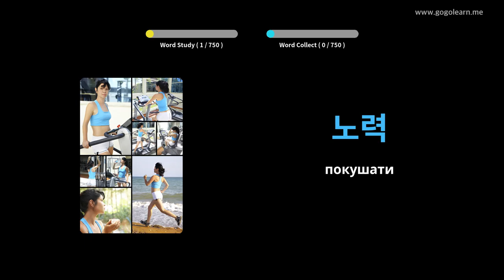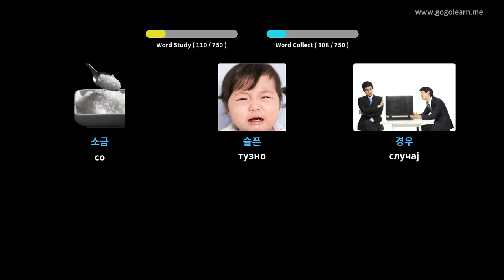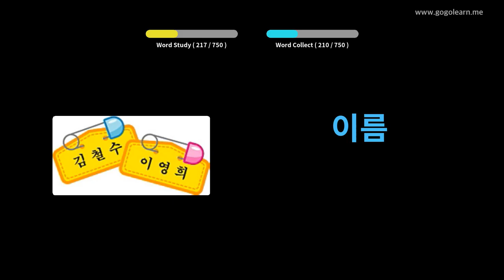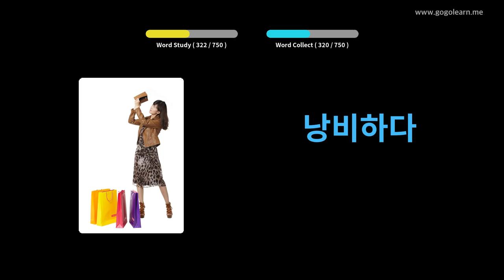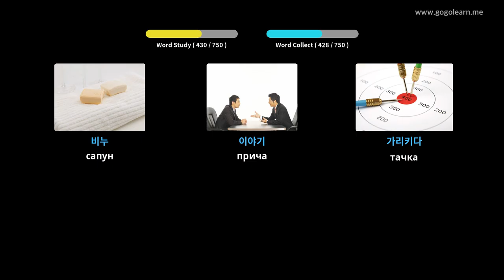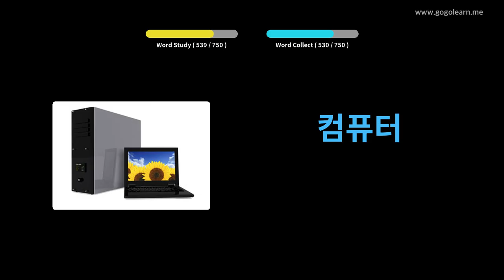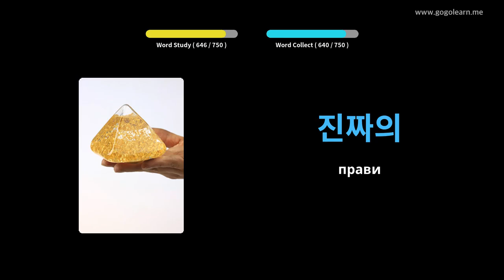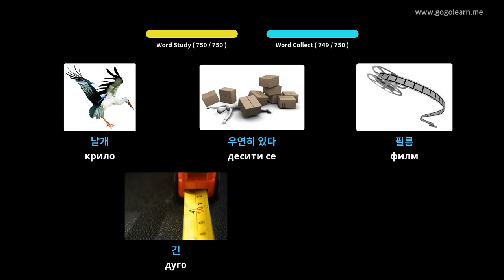Деца из корејског вокабулара | Golearn